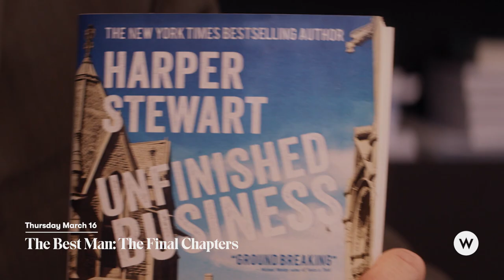The Best Man: The Final Chapters | Limited Series Trailer | W Network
Limited Series Premieres Thursday March 16 at 9pm E/P exclusively on W Network in Canada

Based on the hit film franchise, this limited series reunites the original cast from The Best Man and The Best Man Holiday, including Morris Chestnut, Melissa De Sousa, Taye Diggs, Regina Hall, Terrence Howard, Sanaa Lathan, Nia Long and Harold Perrineau. The series catches up with their beloved characters as relationships evolve and past grievances resurface in the unpredictable stages of midlife crisis meets midlife renaissance.

Follow W Network on Social for all the most up to date info on our new shows and movies!

for full-length episodes and more!